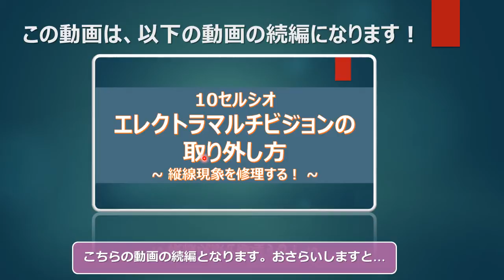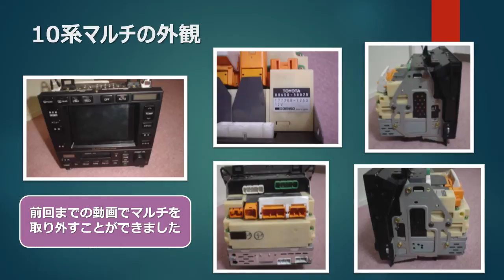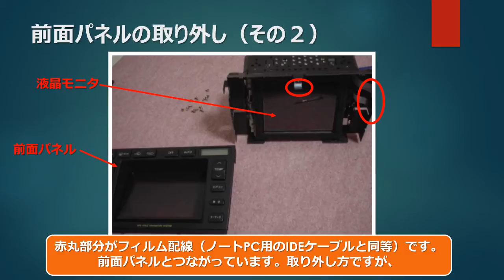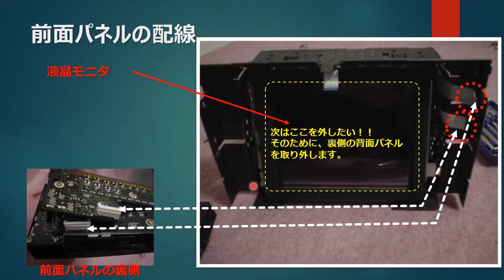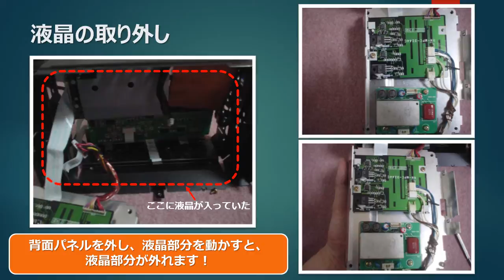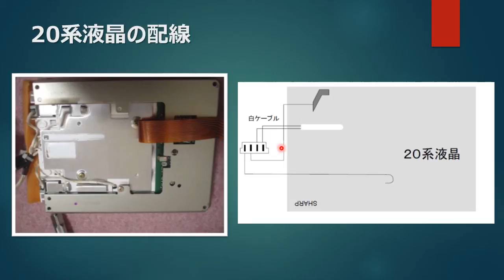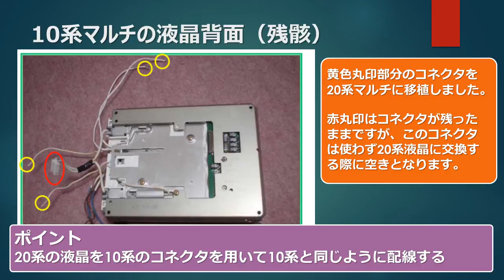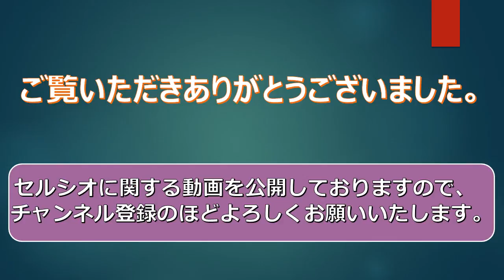【コレで丸分かり！】20セルシオのマルチを10セルシオに移植する方法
10系セルシオのエレクトラマルチビジョンは経年劣化に伴い、縦線が表示されてしまうというトラブルがあります。そこで、本現象を修理するために20系セルシオ前期型のマルチビジョンを10系セルシオに移植する方法についてご紹介します。

本動画は以下の続編となっておりますので、よろしければ以下の動画もご参照ください。